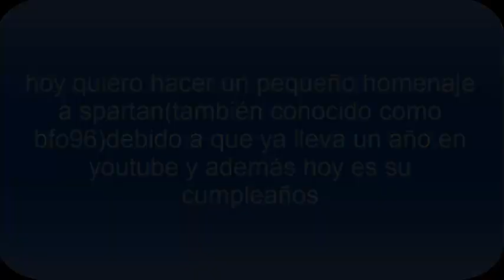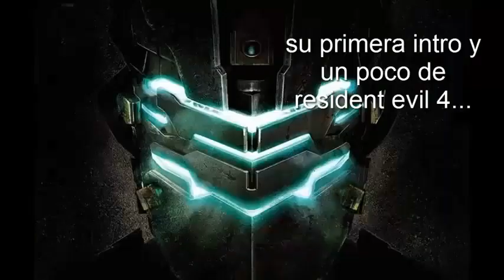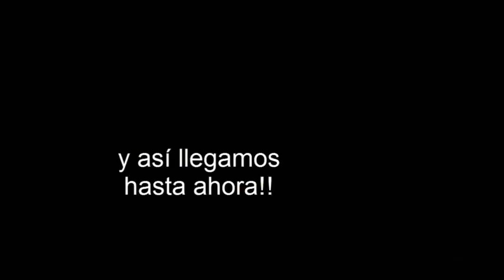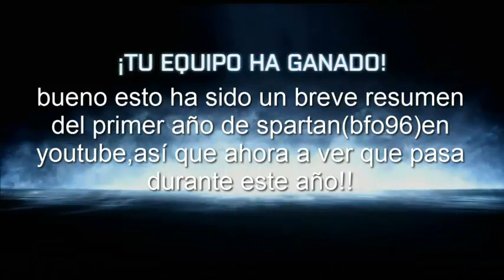especial resumen 1 año de spartan en youtube!!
felicidades y enhorabuena!!